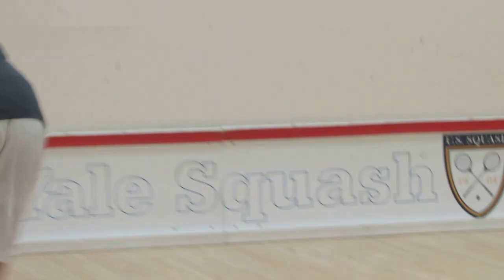4- Ramit Tandon #1 [Columbia] v. Kah Wah Cheong #1 [Yale] Ivy Scrimmage Squash Match 2013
4- Ramit Tandon #1 [Columbia] [IND] v. Kah Wah Cheong #1  [Yale] [MAL] Ivy Scrimmage Squash Match 2013

Tandon d. Cheong 3-0

Played at Yale Brady Squash Center